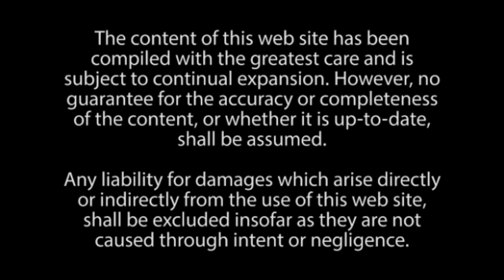Family Retreat, Storm Watch, Driving Cross Country and New Trends - Devoted Moms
Devoted Moms discuss Family Retreat, Storm Watch, Driving Cross Country and other New Trends